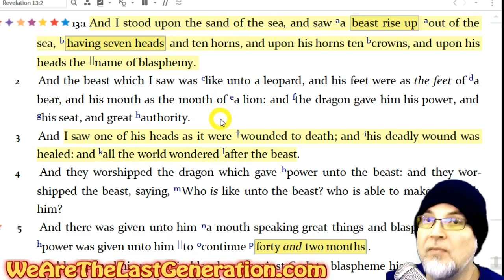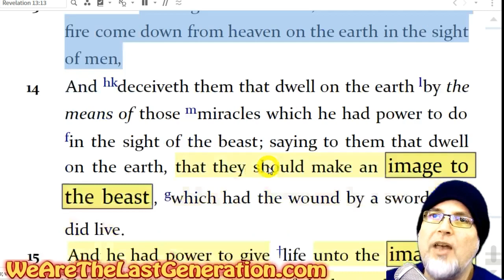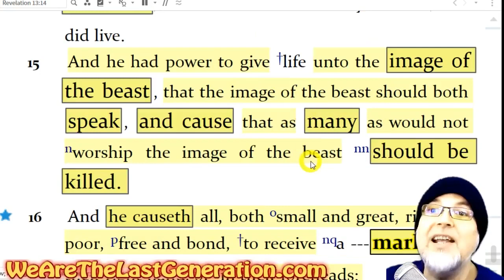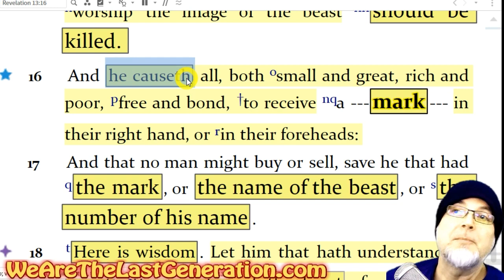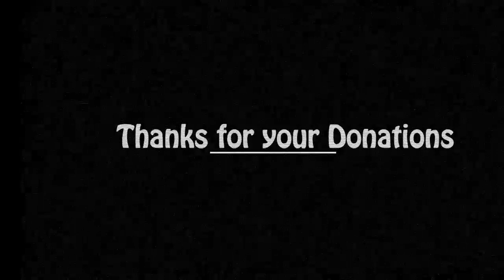Christians Who Want the Mark of the Beast - 666